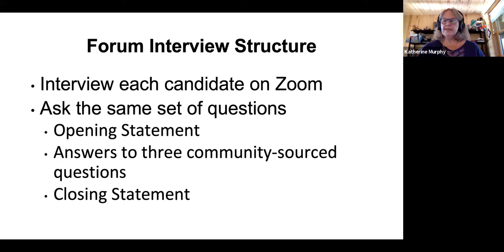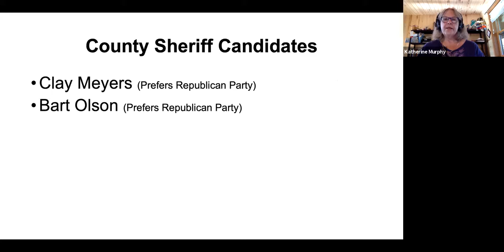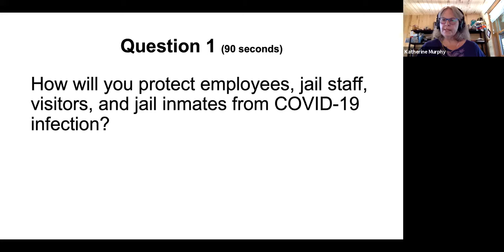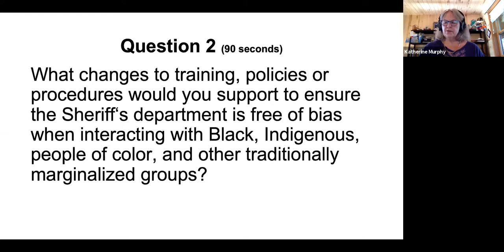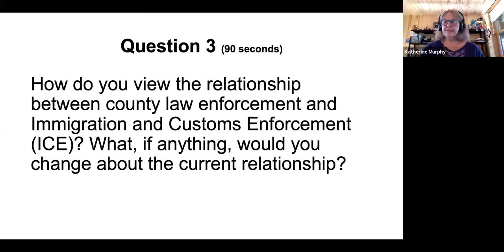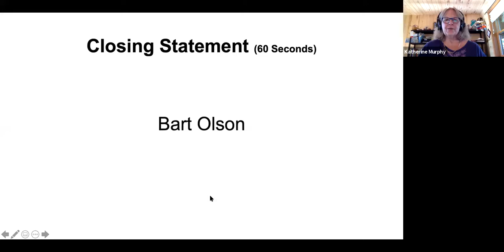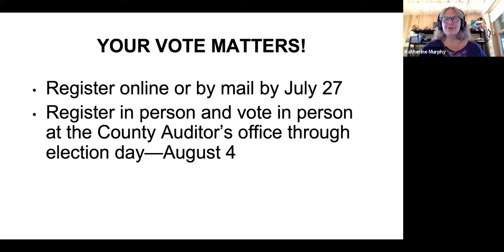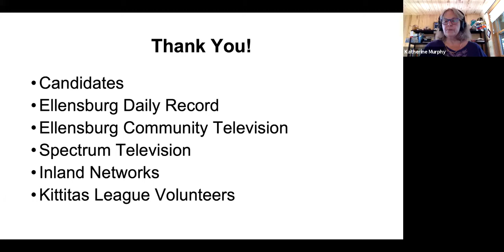2020 Primary County Sheriff - Olson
Virtual candidate forum for Kittitas County Sheriff, cosponsored by LWV Kittitas County and Daily Record Newspaper. Candidate Olson. Full video.